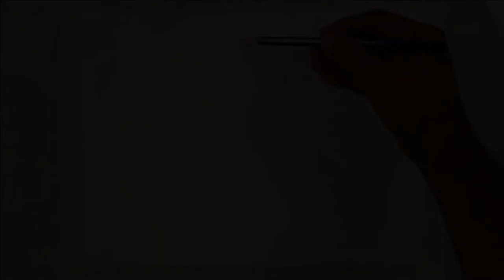Butterfly on the canvas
Butterfly on the canvas - easy acrylic painting in fast motion for beginners.